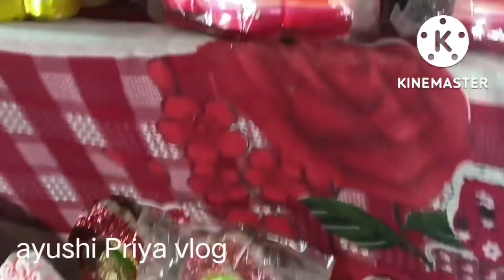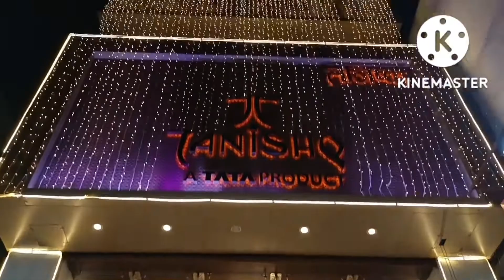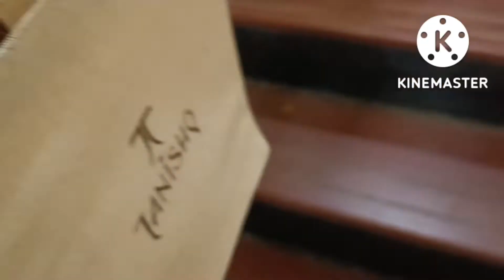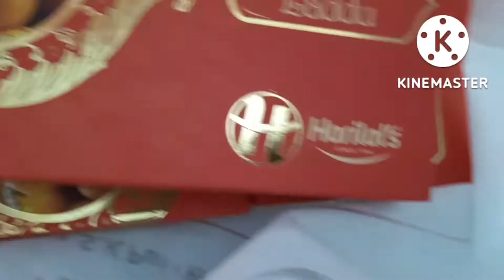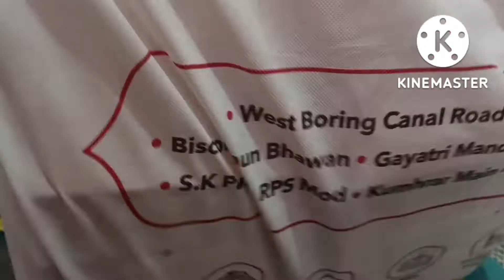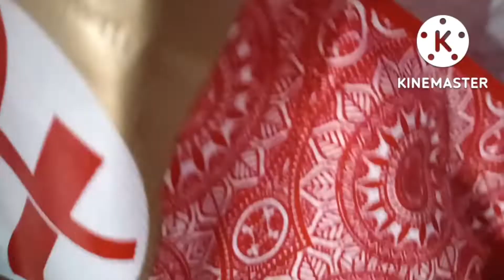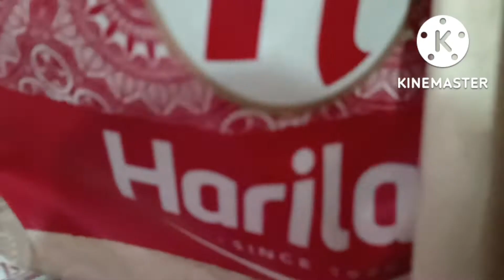Happy dhantersh 2022 ||धनतेरस में क्या क्या खरीदी हू ||tanish me kyu nh mera baat suna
Meri vlog ko like karo aaplog aur share plz support